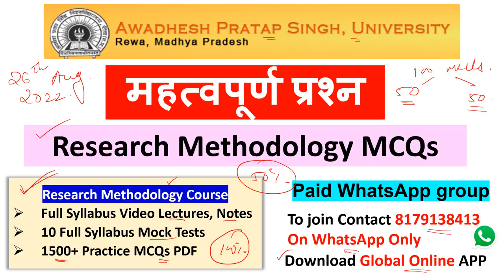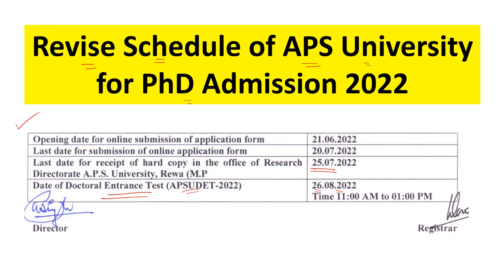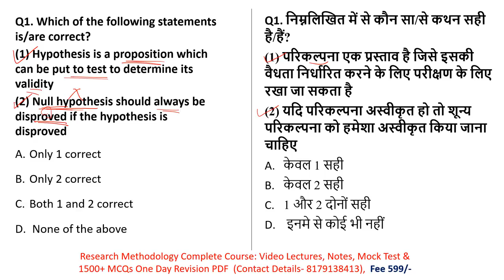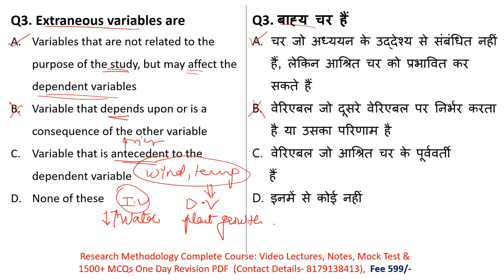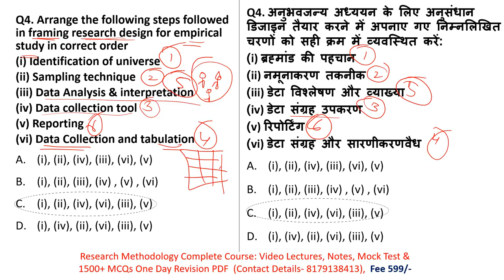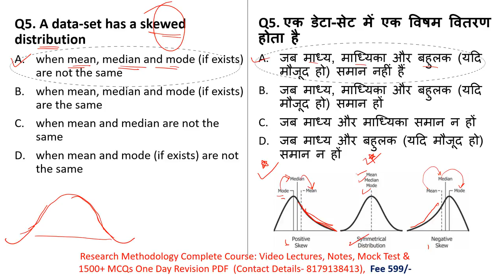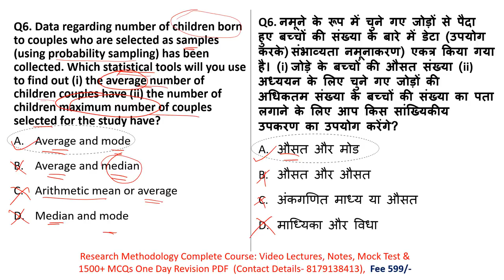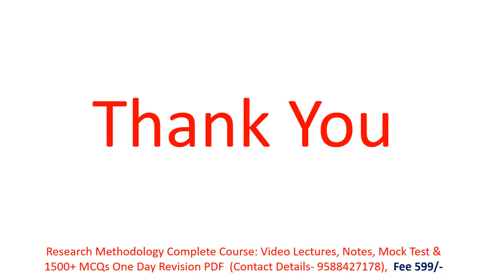Awadhesh Pratap Singh University PhD Admission 2022-23|Research Methodology MCQs |APSU PhD Admission